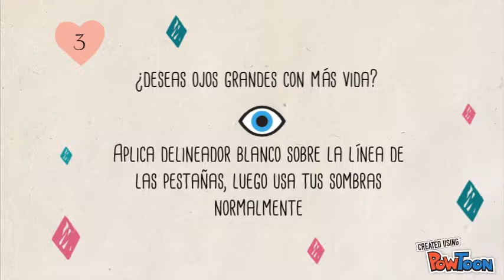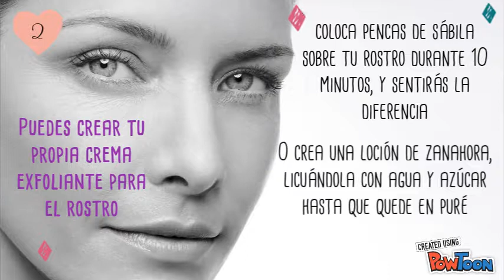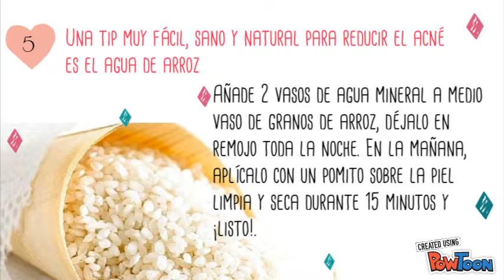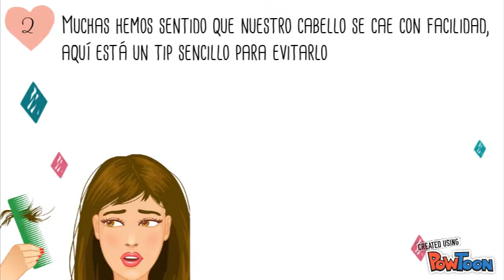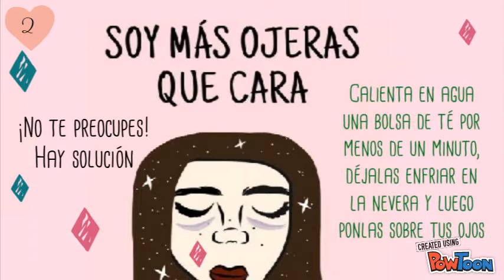Día de mujeres MQV